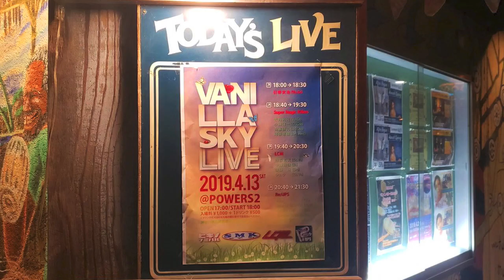ほぼ8分で聴くリアップス2019.4.13元住吉Powers2ライヴ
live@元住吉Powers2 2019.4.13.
【LCM主催】Vanilla Sky Live 2019
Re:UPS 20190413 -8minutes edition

1.ブルーライト ヨコハマ
（words;橋本淳　music;筒美京平　arrange;Re:UPS）
2.Game
（words&music;YAMADA,Masashi　arrange;Re:UPS）
3.君にFuchu
（words&music;YAMADA,Masashi　arrange;Re:UPS）
4.Time Line
（words&music;YAMADA,Masashi　arrange;Re:UPS）
5.アナタ求ム
（words;HIMONYA,Hinto　music;YAMADA,Masashi　arrange;Re:UPS）
6.Galli
（words&music;YAMADA,Masashi　arrange;Re:UPS）
7.Comin' Soon
（words&music;YAMADA,Masashi　arrange;Re:UPS）
8.Motivation
（words&music;YAMADA,Masashi　arrange/Re:UPS）
9.池のフクロウ
（words&music;YAMADA,Masashi　arrange;Re:UPS）
10.Star Light
（words&music;YAMADA,Masashi　arrange;Re:UPS）

Re:UPS the group ;
Yuko　as Singer
Masashi, YAMADA　as Keyboard Player
Masahiro, NAWATA　as Guitar Player
Hideaki, ABE　as Bass Player
Jun, KATOH　as Drummer